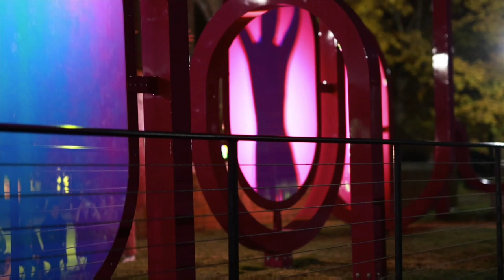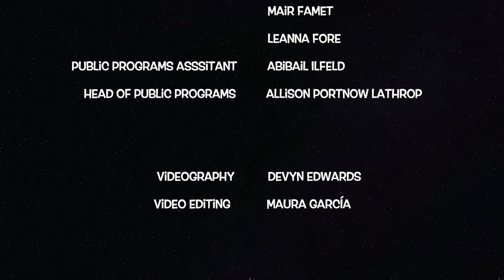Step This Way (trailer)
"Step This Way” is a site-specific performance featuring live music and dance by Mark Gabriel Little and Maura García. The performance took place in November 2023, on and around pARC, a playful installation designed and created by the Urban Conga on the Ackland’s Terrace.

“Step This Way” transforms the seemingly unrelated elements of the Museum and the surrounding areas into a unifying performance experience, with music and choreography that change as the environment and the people within it change throughout the duration of the piece. “Step This Way” celebrates place, the arts, and the capacity that we have to listen to, relate to, and beautifully respond to one another.

BY

Co-Artistic Directors:
Maura García (non-enrolled Cherokee/Mattamuskeet) and Mark Gabriel Little

WITH

Dance: Maura García
Caller: Christina Theodorou (Lumbee)

AND

Choreography:  Maura García
Composer: Mark Gabriel Little
Costumes: DeAnna Edwards
Light Board Operator: Maliah Compaore
Lighting Design: Benjamin Bosch, Electrics Director, PlayMakers Repertory Company
Video Editing:  Maura García
Videography:  Devyn Edwards

AND

Ackland Head of Public Programs: Allison Portnow Lathrop
Ackland Public Engagement Assistants: Emily Cockman, Maliah Compaore, Mair Famet, and Leanna Fore.
Ackland Public Programs Assistant: Abigail Ilfeld
Ackland Technical Assistance: Joel Vanderkamp, Lead Preparator, Ackland Art Museum
Ackland Terrace Installation: pARC by The Urban Conga, curated by Lauren Turner, Associate Curator of Contemporary Art and Special Projects, Ackland Art Museum

SPECIAL THANKS

“Step This Way” is supported by a Grassroots grant from the Orange County Arts Commission and a gift from Allen Anderson and Tama Hochbaum. Technical support has been given by PlayMakers Repertory Company.

If you are interested in supporting the process that makes work like this possible, donations are accepted via: